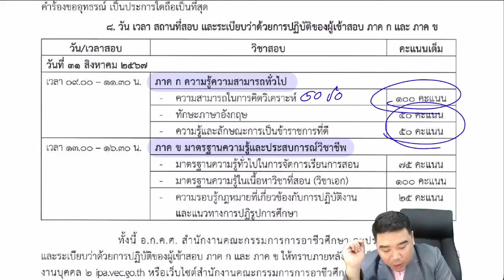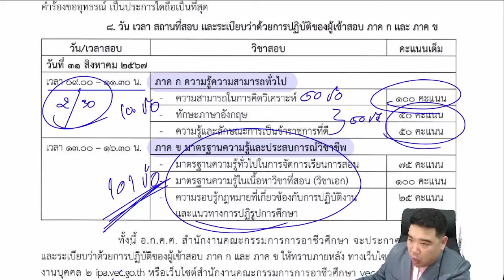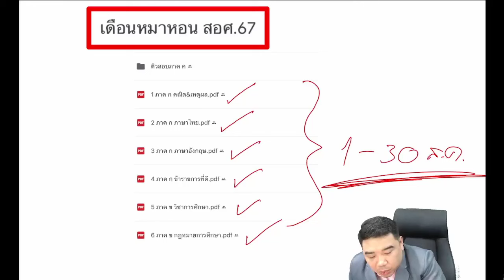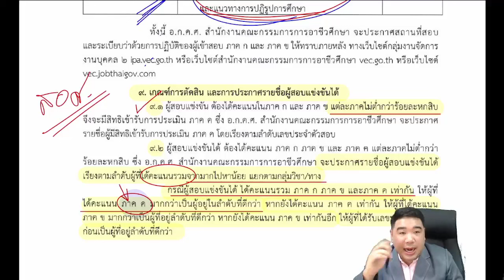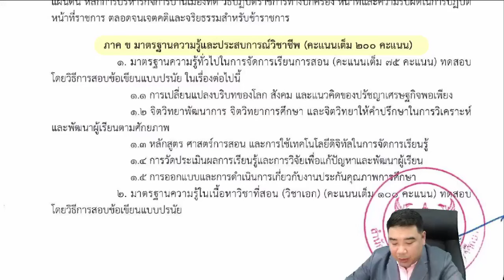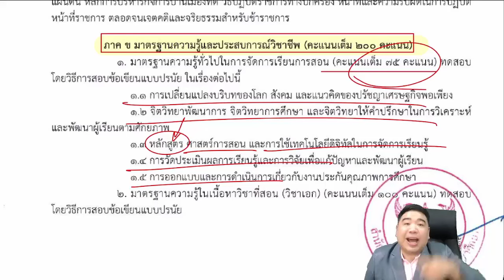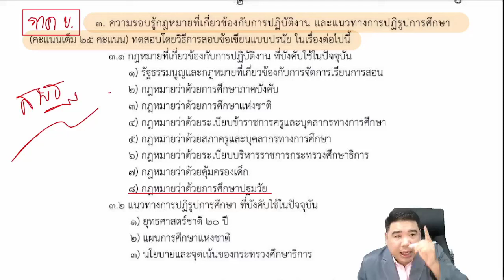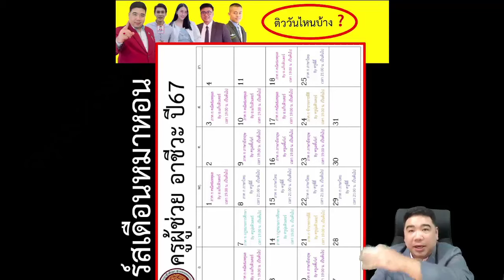[ครูผู้ช่วย อาชีวะ67]...ต้องอ่านอะไรบ้าง???